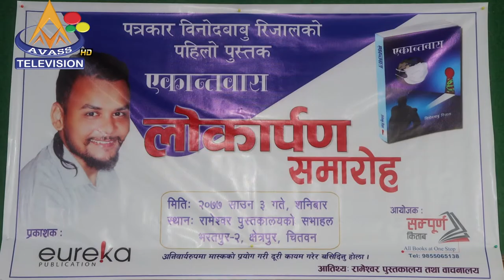पत्रकार विनोदबाबु रिजालको एकान्तवास सार्वजनिक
Visual Editor: Pabitra Dhakal
Post Production: Green Line Media Pvt.Ltd.